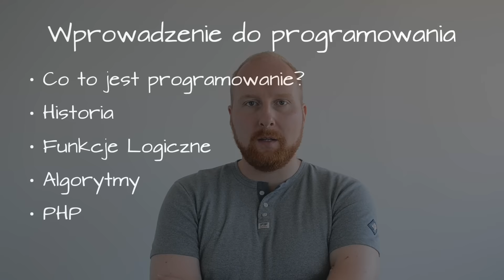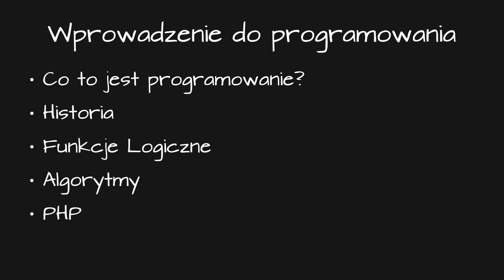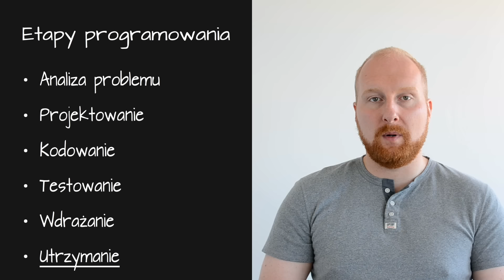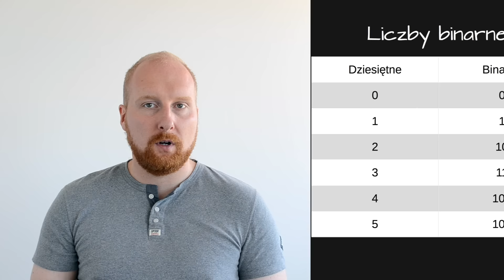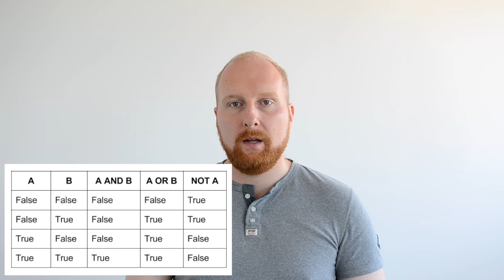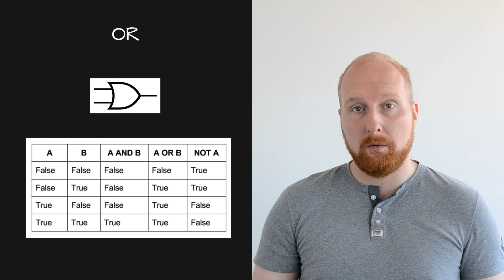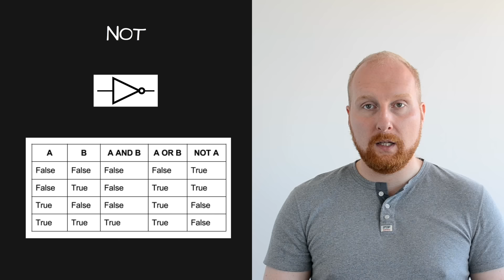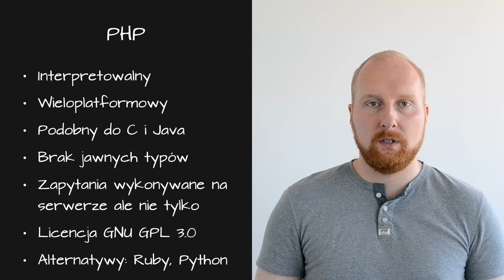01.01 Wprowadzenie do programowania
Poziom: Początkujący
Część: 01

Absolutne podstawy tego czym jest programowanie. Teoretyczne wprowadzenie do tematyki programowania komuterów.

Spis treści:
1. Co to jest programowanie?
2. Historia
3. Funkcje Logiczne
4. Algorytmy
5. PHP